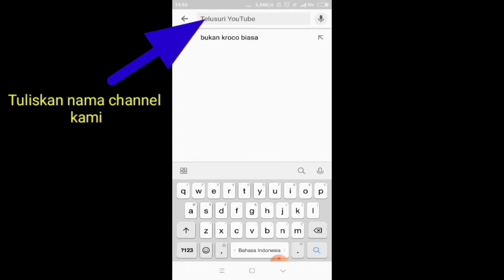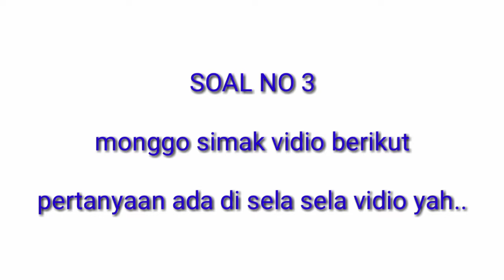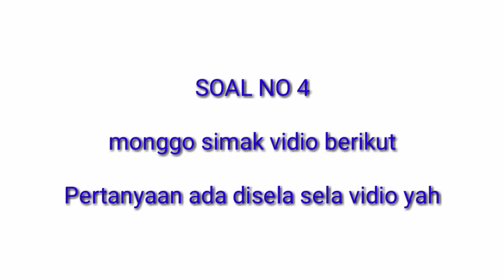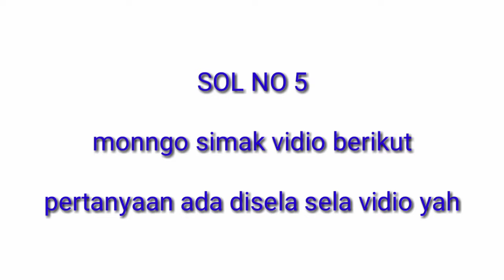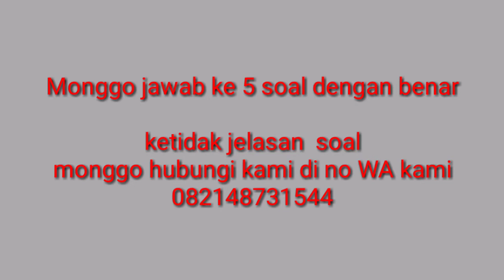|Giveaway| kuis Hari ini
Untuk pengundian kuis di channel kami. Kami menggunakan aplikasi lucky wheel.

Setiap kuis hadiah yang kami sugukan berbeda nominalnya.
( minimal total hadiah dari kami yaitu pulsa 100k)

Kuis kami adakan setiap hari minggu . Pukul 08.00 WIB
Dan pengundian kuis dari kami akan kami laksanakan setiap hari selasa pukul 08.00 WIB
Hadiah dari kami bisa ditukar
1. pulsa
2. Uang tunai
3. Token listrik

 Ayooo gabung dan ikuti kuis dari channel kami..menangkan hadiah hadiah dari kami..

Untuk para pemenang
SELAMAT SEMOGA BERMANFAAT YAH 😘😘😘